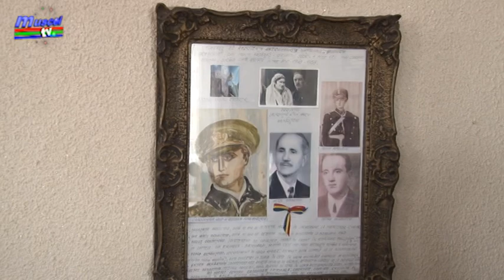jurnal musceltv 12 04 2019 elena arnautoiu 100 de ani razvan grigore